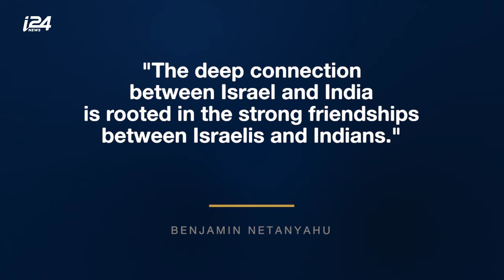Israel and India: Celebrating 70 Years of Friendship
Inside Israel with India Persaud

Created by: India Persaud (YouTube- @indianaftali)